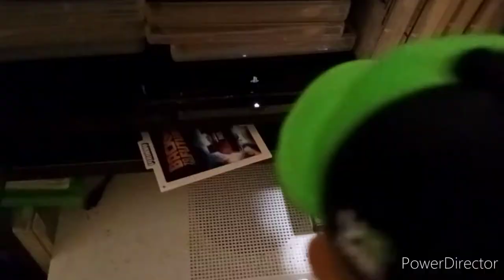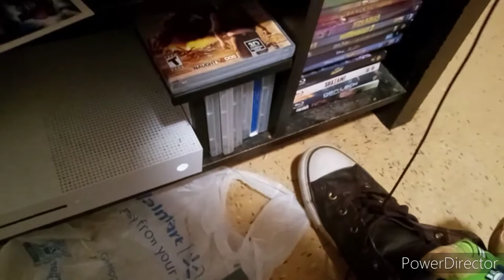John Cena & The Angry Birds Season 6 Episode 22: John Cena & Kirby plays PS.A.S.B.R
In This Episode:
John Cena and Kirby plays playstation all star battle royale. new episode monday